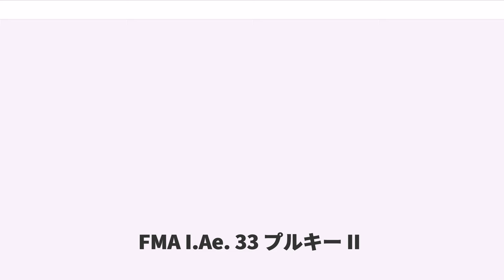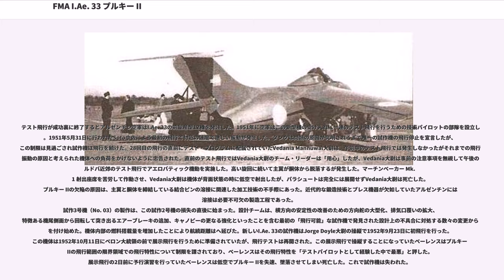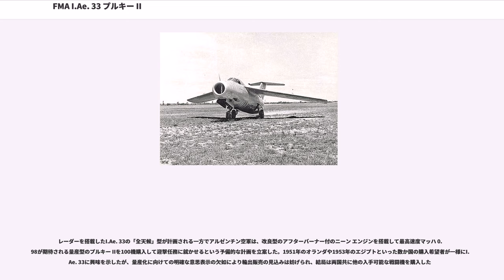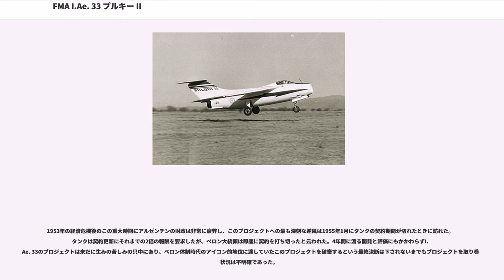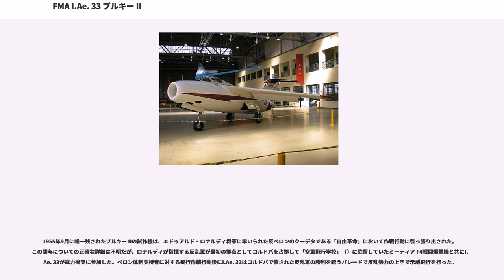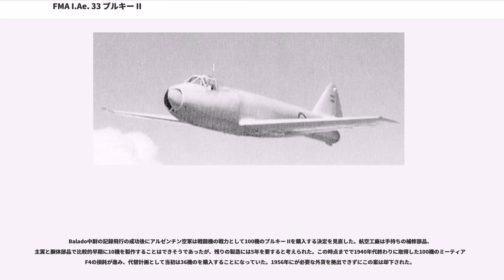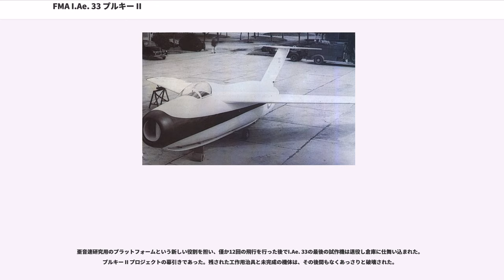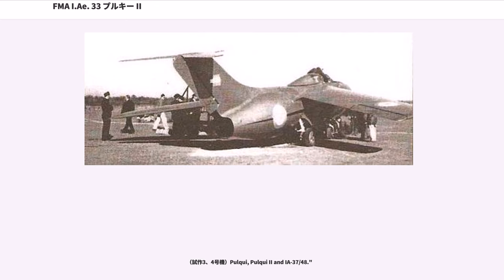FMA I.Ae. 33 プルキー II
FMA I.Ae. 33 プルキー II（FMA IAe 33 Pulqui II、先住民族のマプチェ語で"Pulqúi"は矢の意）は、1940年代の終わりにペロン政権下のアルゼンチンでクルト・タンクが設計し、航空工廠（：FMA）で製作されたジェット戦闘機である。航空工廠は、完成しなかった第二次世界大戦時のTa 183 フッケバインの設計要素の多くを具現化した I.Ae. 33 プルキー II を アルゼンチン空軍に就役しているグロスター ミーティア F4の後継機とすることを目論んでいた。プルキー II の開発は問題が多く長期化し、4機の試作機のうち2機が致命的な墜落事故を起こして失われた。試作機の中の1機は「自由革命」（）の期間の戦闘で行われたテストで成功を収めたにもかかわらず、開発プロジェクトが直面した政治的、経済的、技術的な困難によりI.Ae. 33は能力を最大限に発揮する段階までは到達できず、最終的にアルゼンチン政府は自国産の戦闘機を量産段階まで開発を継続することよりも米国からF-86 セイバー機を購入することに決めた。

1940年代末にアルゼンチンは、ナチス体制崩壊後にヨーロッパから脱出し南アメリカに安住の地を求める著名なドイツ人の航空科学者/技術者を雇い入れる幸運を掴んだ。最初の避難者グループの中に母国で敵対協力者と非難されていたフランス人設計者のも含まれていた。ドボアチンは、アルゼンチン人技術者のフアン・イグナシオ・サン・マルティン（Juan Ignacio San Martín）、（Enrique Cardeilhac）と（Norberto L. Morchio）らと共に実験的戦闘機のI.Ae. 27 プルキー Iの開発に携わった。プルキー Iはラテンアメリカで設計、製造された最初のジェット機であった。1947年にテスト飛行の結果、期待外れの性能であることが分かりI.Ae. 27 の開発計画はキャンセルされた。Morchioが率いる航空技術研究所（）は国産のジェット戦闘機の生産を成功に導くための努力を続け、最初は初期の機体の改良を試みた。プルキー Iにはそれ以上発展の余地がないことが分かると航空技術研究所はより強力な（20.31 kN (4,570 lbf)）ロールス・ロイス ニーン II ターボジェットエンジンを搭載した新しい機体の開発を始めた。1948年初めにI.Ae.27a プルキー IIと呼ばれる縮尺模型を完成させた。この設計は、先細りの形状で33°の後退角を持ち、 16009の層流翼型を使用していた。同じ年の後に主翼を肩翼配置に、尾翼をT字尾翼に変更した改良型が制作された。

ドボアチンと同じようにフォッケウルフ社の元技術部長のドイツ人設計家クルト・タンクが1947年にアルゼンチンのジェット戦闘機開発のために雇用された。タンクは62名のフォッケウルフ社時代の部下と共に航空事業での新たな活動のためにラテンアメリカに移住したタンクはペドロ・マティエス（Pedro Matthies）という偽名のパスポートでひっそりと入国したが、温かい歓迎を受け身分の詐称を続ける必要はなかった。以前の部下たちと共にタンクは「航空技術研究所」がコルドバのアルゼンチン軍の「航空工廠」へ発展する一助となった。タンク自身はFw 190戦闘機を設計した技術者兼テストパイロットであったが、タンクの設計チームは1945年緊急戦闘機競作で選定された未完の計画機であったフォッケウルフ Ta 183の設計にも携わっていた。フォッケウルフ社の航空技術者/設計家ハンス・ムルトップが設計した小型の後退翼ジェット機のTa 183は戦争終結までに風洞実験段階までにしか至らなかった
新しい国産戦闘機開発計画のプロジェクト責任者に任命されるとタンクはTa 183の機体を基礎にニーン II エンジンに合わせて改装し、結果として実質的に新しい設計が元となったTa 183に似ているのは外観だけとなった。ニーンはTa 183に搭載される予定であったハインケル HeS 011よりも大きく重くより大出力であり、ニーンの直径は軸流式圧縮機方式のHeS 011よりも太いため再設計された胴体断面は大きくなっていた。

I.Ae.27aとタンクのTa 183再設計案が類似していたために研究所長のユアン・イグナチオ・サン・マルティンはこの並行する2つの案を「I.Ae. 33 プ...